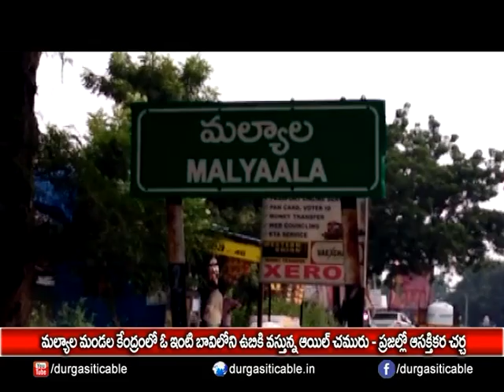మల్యాల మండల౦ కేంద్రoలో ఓ ఇంటి బావిలోని ఉబికి వస్తున్న ఆయిల్ చమురు - ప్రజల్లో ఆసక్తికర చర్చ| 20.10.17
మల్యాల మండల౦ కేంద్రoలో ఓ ఇంటి బావిలోని ఉబికి వస్తున్న ఆయిల్ చమురు - ప్రజల్లో ఆసక్తికర చర్చ| Durga Siti Cable | News |20.10.17